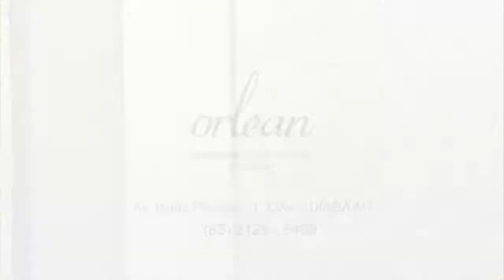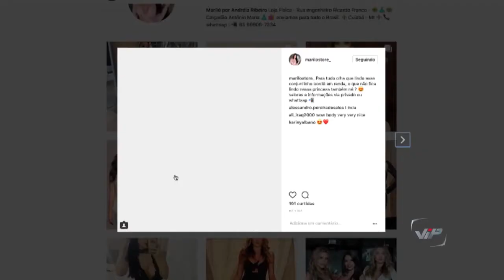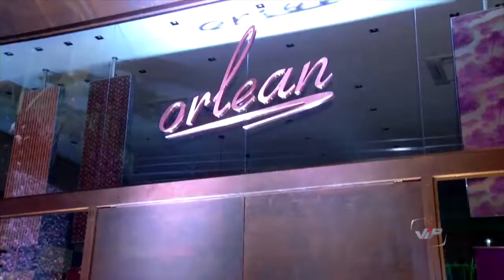Lançamento de Coleção Mariló Store